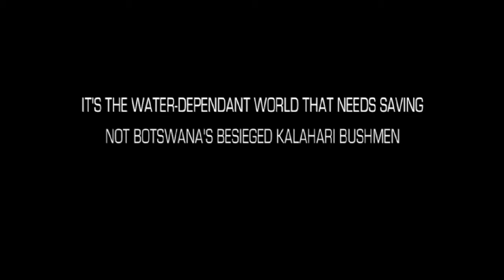CLIMATE CHANGE SECRET revealed by Indigenous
AVATAR meets THE GODS MUST BE CRAZY meets AN INCONVENIENT TRUTH.
Author on water wars discovers a 30,000 year old secret on climate change adaptation. Book Trailer of "Heart of Dryness" by James Workman.  A true story of how the last Bushmen of Botswana were expelled from their land, in the name of development and diamonds. "The tribal David's triumph over the Governmental Goilath is riveting" PUBLISHERS WEEKLY.  An amazing story from amazing people, in the heart of an amazing jewel of our planet.
A portion of the author's royalties are transferred to the Bushmen of the Kalahari.